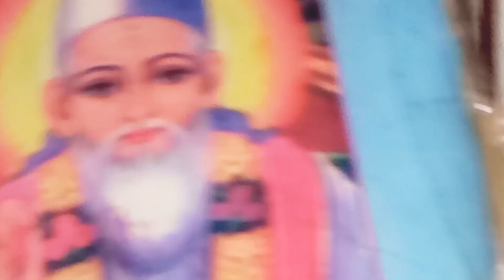Sadguru Kabir Saheb Ji Bhajan (Sadguru charo varan vichari)